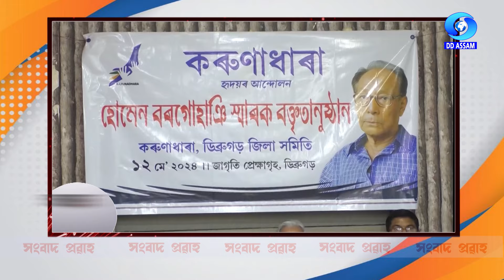সংবাদ প্ৰৱাহ - ১৮ মে' ২০২৪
Weekly round up of important news and events.